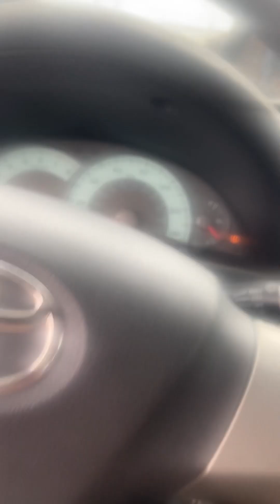Spreading the love ❤️ My name is Sister Jackie 🥰 I feed the homeless 😋I luv u ❤️ Bye!